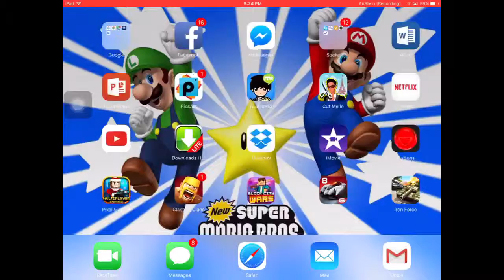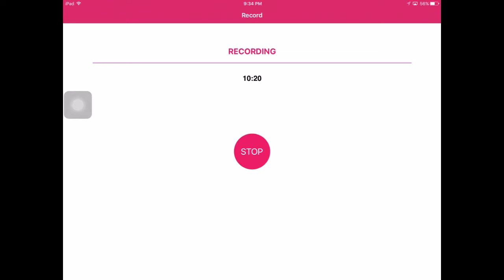Pixel Gun 3D!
Pixelated First Person Shooter Game!